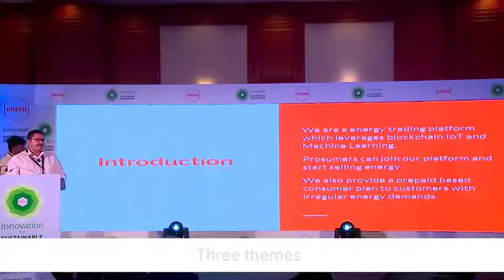Enzen Sustainable Development:My project was about the autonomous generator for a better world.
International Technology Competition(ENZEN 2019)
Fabrice TAYIMETHA NDONGMO (CEO at TENEWA) was the only African Candidate selected thanks to his project on the autonomous generator and very high voltage batteries for the construction of a better world.